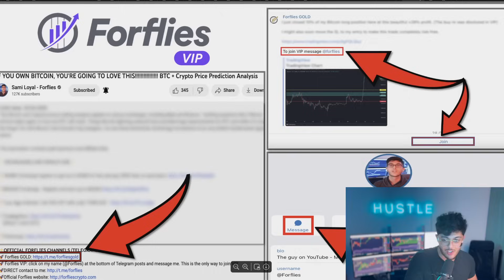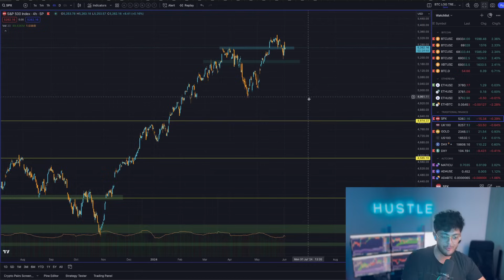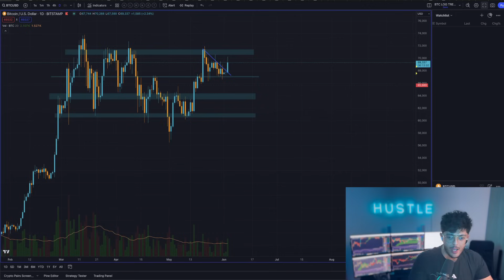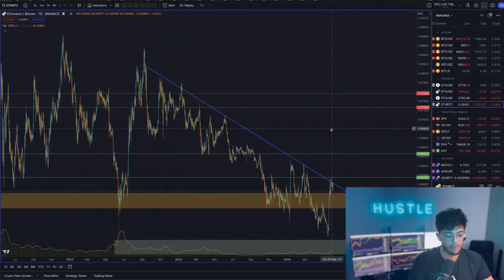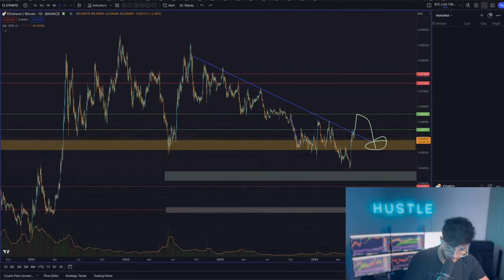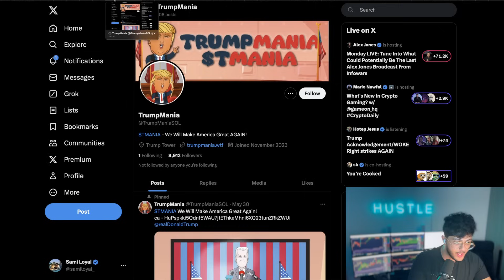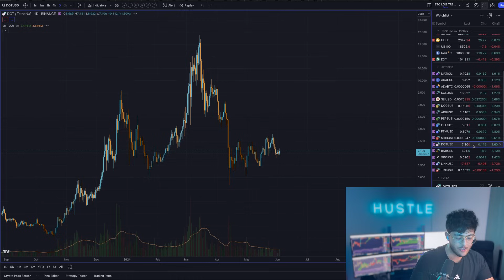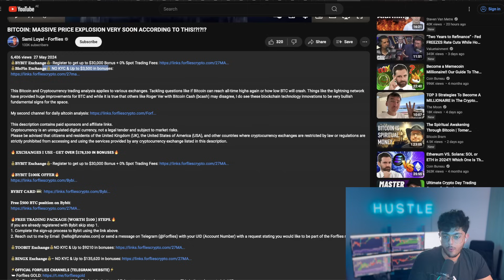BTC/CRYPTOCURRENCY Trading Analysis Update: 03.06.2024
This Bitcoin and Cryptocurrency trading analysis applies to various exchanges. Tackling questions like if Bitcoin can reach all-time highs again or how low BTC will crash. Things like the lightning network have provided huge improvements for BTC and while it is true that others like Roger Ver with Bitcoin Cash (bcash) may disagree, I do see these blockchain technology innovations to be very bullish fundamental signs for the space.

Cryptocurrency is an unregulated digital currency, not a legal tender and subject to market risks.

I make YouTube videos on cryptocurrency news, crypto altcoin analysis, bitcoin trading strategies and a lot more.
This bitcoin market trading analysis applies to exchanges, including Bybit, Bitget and Binance.

Contracts For Difference ("CFDs") are leveraged products and carry a significant risk of loss to your capital, as prices may move rapidly against you and you may be required to make further payments to keep any trades open. Between 74-89% of retail investor accounts lose money when trading CFDs. These products are unsuitable for all clients, therefore please ensure you fully understand the risks and seek independent advice.

- Sami Loyal

 By using any of the exchange links on this page, you confirm that you are not a citizen or resident of the UK, USA, or any other country where cryptocurrency exchanges are restricted or blocked.